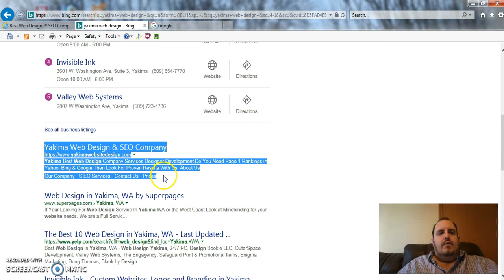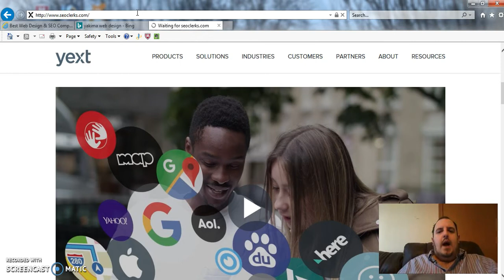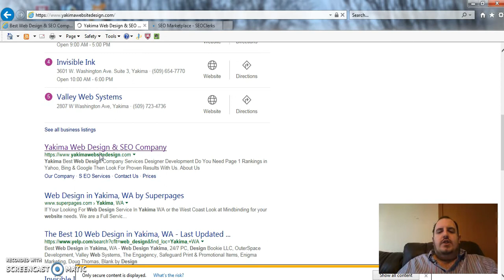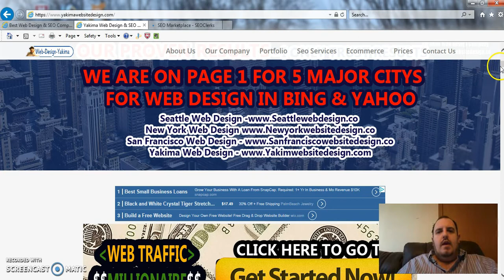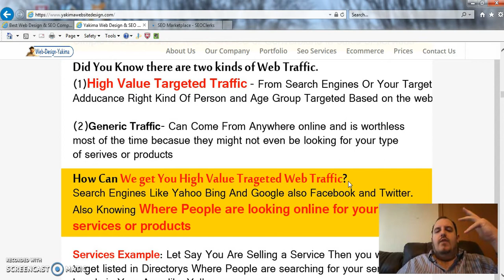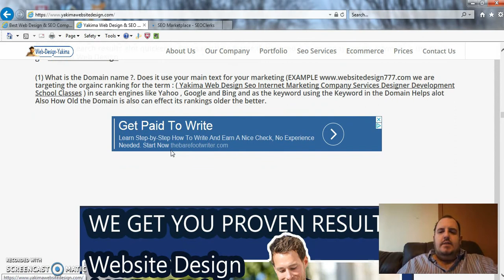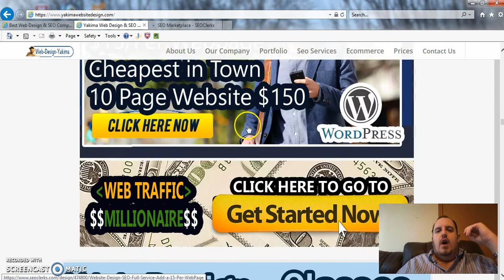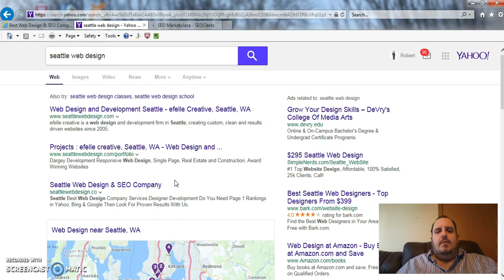SEO From Google Yahoo & Bing | YakimaWebSiteDesign.com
Search Engine Optimization with SEO Google Yahoo & Bing we are number 1 in yahoo & Bing for Yakima Web Design With SEO we can get you too the top of Google Yahoo & Bing we are experts at Search Engine Optimization this is SEO we are also high ranked in other city's as well